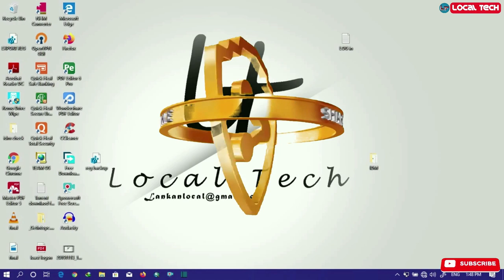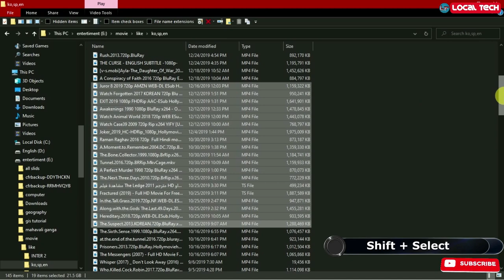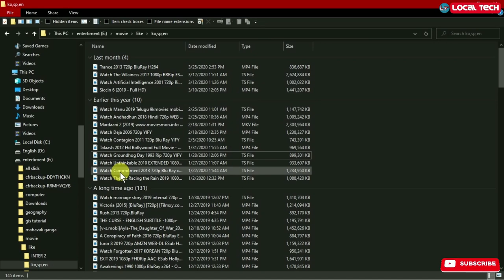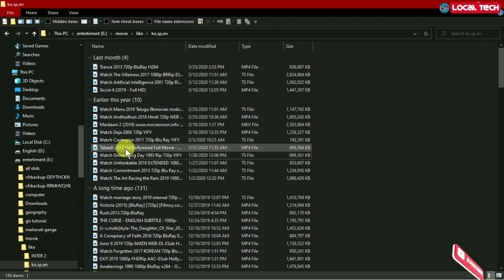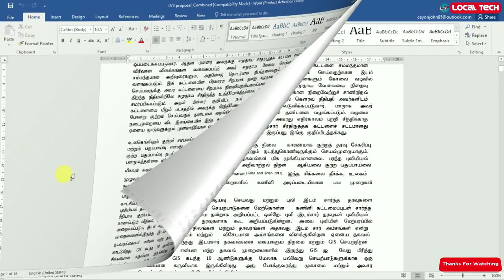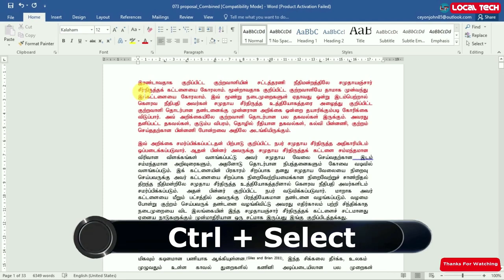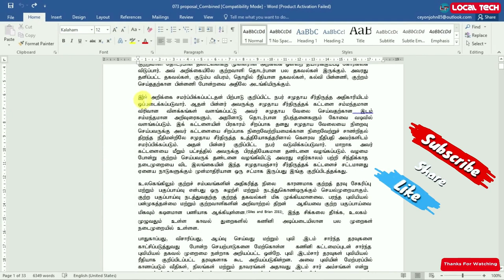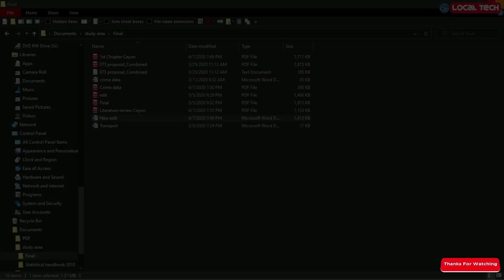எவ்வாறு எமது pc இல் files & folders களை select பண்ணுவது ? How to select files or folders on windows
various option to select file & folders and other objects. we are going to see all options about selection files and folders all select,unselect,nonselect,selection shortcuts,please watch the video till end and give me your support this explanation will be in tamil

நாம் பல விடயங்களை ஒரு folder இனுள் வைத்திருப்போம் அவற்றை copy,delete,move பண்ண பொதுவாக mouse cusor ஐ பாவிப்போம் இல்லையன்றால் சில shortcuts களையும் பாவிப்போம் ஆனாலும் அவற்றை select பண்ண கடினமாகவும் சில நேரம் அதிகமான விடயங்கள் உள்ளபோது நாம் நினைத்த விடயங்களை தேட கடினமாகவும் எமது பொறுமையை சோதிப்பதாகவும் இருக்கும் அந்த வேளையில் இந்த காணொளியில் இருக்கும் விடயங்கள் உங்களுக்கு உதவும் எல்லோருக்கும் விளங்கும் விதமாக எளிமையான உதாரணங்களுடன் கூறியிருக்கிறேன் காணொளியை முழுமையாக பார்க்கவும் நன்றி ..

windows select files,
Selecting multiple files with CTRL and SHIFT,
How to Select multiple files on Windows,
professor adam morganhow to select multiple files on windows
how to select multiple files on windows 10
how to select photos in laptop
how to select multiple photos in laptop
how to select all files in laptop
how to select all photos in laptop
how to select all in laptop
how to select files in windows 10
how to select multiple items on windows 10
how to copy multiple photos in laptop
how to select files in laptop
how to select multiple files in laptop
windows,
microsoft windows (operating system),
computer file,Tamil
microsoft windows,
file manager (software genre),
how to select files and folders,
how to select multiple files,
how to select multiple files in windows,
windows,
how to select multiple folders files,
selecting multiple files in windows,
windows 7,
how to,
how to select multiple files and folders,
how to select multiple files on windows 7,
how to select or highlight multiple files and folders
Local Tech,
windows folder,
file folder,
delete files,
windows 7 (operating system),
preview (software),
windows explorer,
how to,
howto,
tutorials,